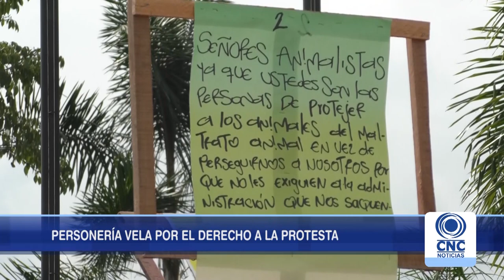Personería brinda acompañamiento a carretilleros